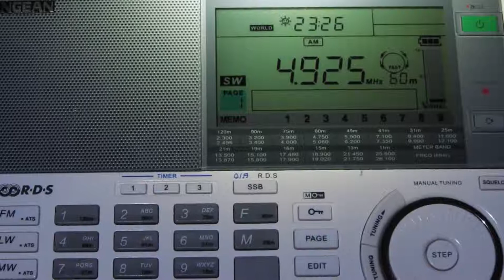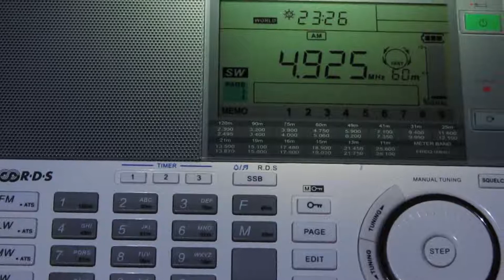Rádio Educação Rural on 4925 kHz